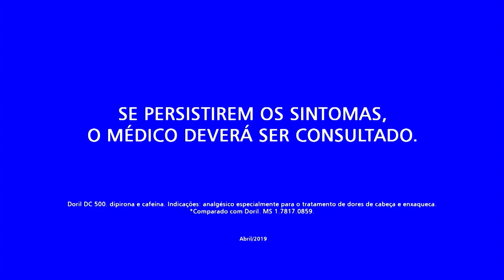Chamada da transmissão da Copa América 2019 na Globo + vinheta de patrocínio (14/06/2019)